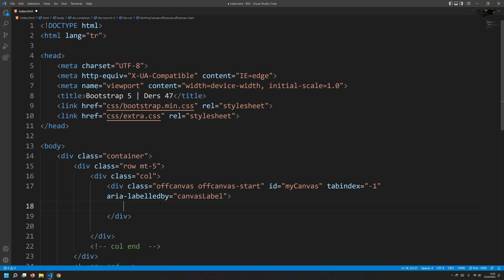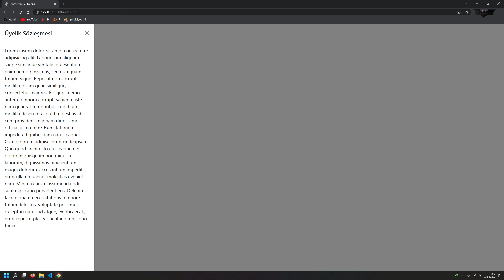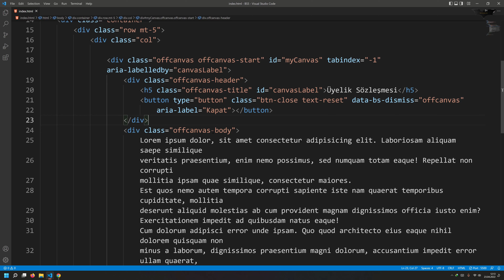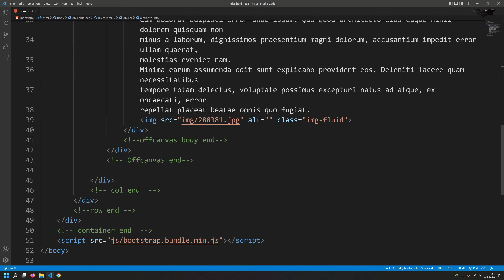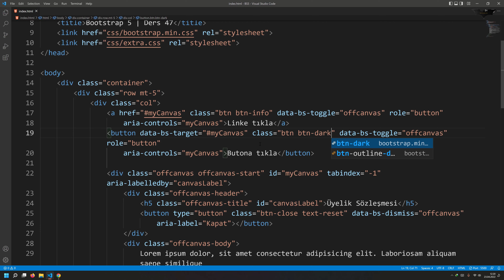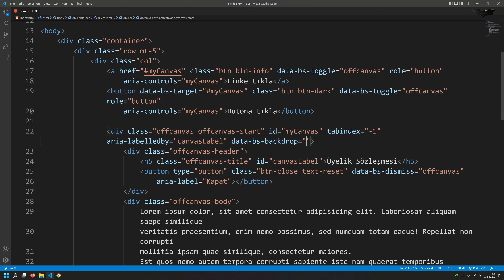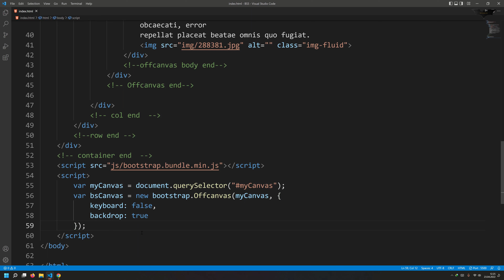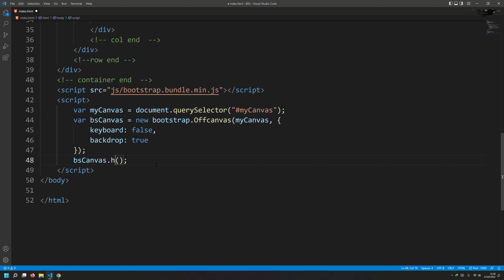Ders 47 Bootstrap 5 Offcanvas Bileşeni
00:00 Giriş
00:12 Offcanvas Oluşturma
06:02 Link ve Buton ile Kullanımı
09:04 Yerleştirme
10:42 Javascript ile Kullanımı